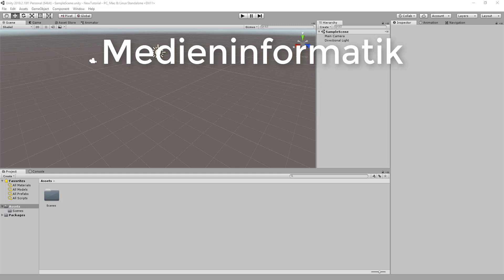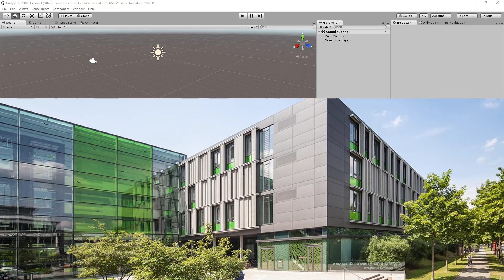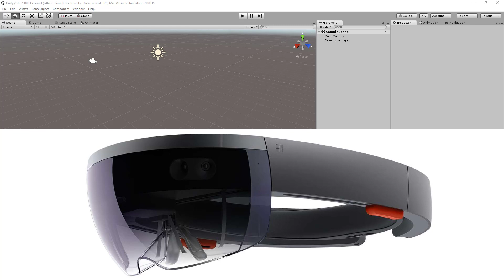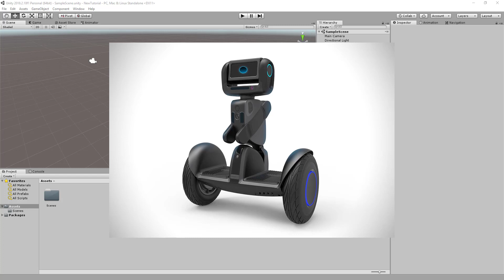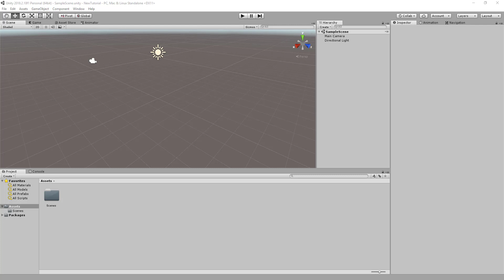Wer bin ich eigentlich und was mach ich so?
Heute stelle ich mich mal etwas ausführlicher vor.

Meine Apps:
Fat Ninja Messerwerfen